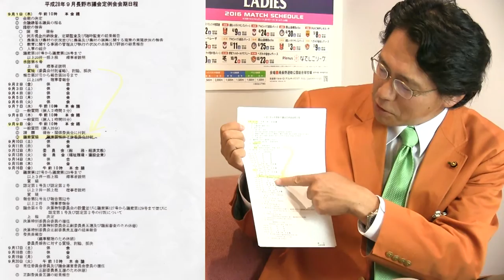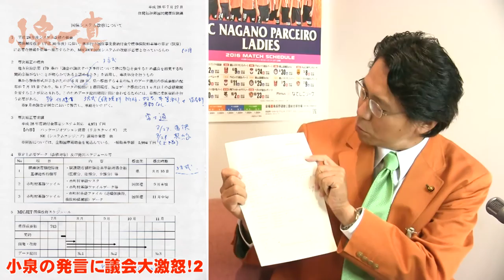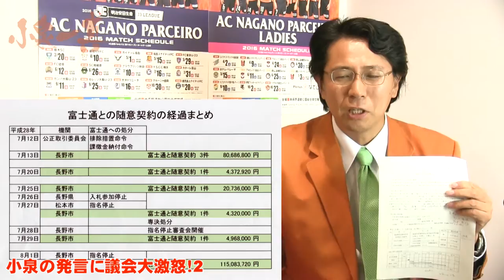【暴露します! 議会は大激怒!! こいちゃん #54】－長野市だけの問題か?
談合企業の富士通と長野市との不透明な契約。MICJETを使うあなたの自治体は大丈夫?